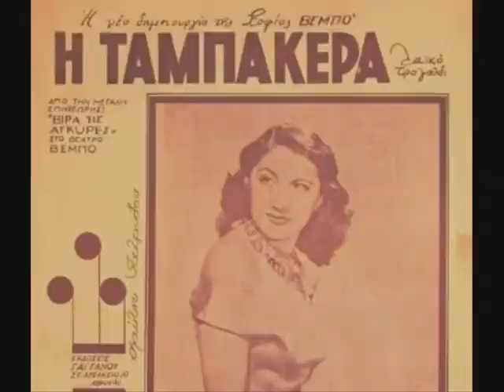ΑΦΙΕΡΩΜΑ ΣΤΟ ΑΡΧΟΝΤΟΡΕΜΠΕΤΙΚΟ - ΔΙΑΔΡΟΜΕΣ ΣΤΗΝ ΕΛΛΗΝΙΚΗ ΜΟΥΣΙΚΗ & RADIO REMEMBER 1-12-2019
Το αρχοντορεμπέτικο  τραγούδι ή και πιο γενικά και συνηθέστερα στον πληθυντικό: αρχοντορεμπέτικα,  είναι ένα είδος μουσικής που γεννήθηκε και εμφανίστηκε στην Ελλάδα, πριν την δεκαετία του 1950 και το οποίο αναπτύχθηκε αλλά και άκμασε, τη δεκαετία από το 1948 έως το 1958.
Αποτελεί σχολή τραγουδιού που συνδύαζε λαϊκότροπους - συχνά χιουμοριστικούς - στίχους και μουσική, επηρεασμένη από το ρεμπέτικo, και με ευρωπαϊκές επιρροές, που συνήθως απουσιάζει το μπουζούκι.
Ως ονομασία , το αρχοντορέμπετικο πρωτοσυναντάται, ήδη από την περίοδο του μεσοπολέμου, τις δεκαετίες του 1920 και του 1930.